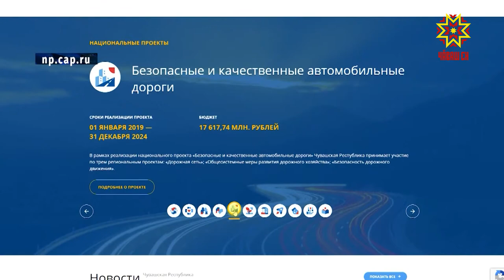Презентация портала по нацпроектам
О национальных проектах — доступно и наглядно. В Чувашии запустили портал, на котором собрана вся информация о том, что уже сделано в рамках Национальных проектов и что еще планируется.